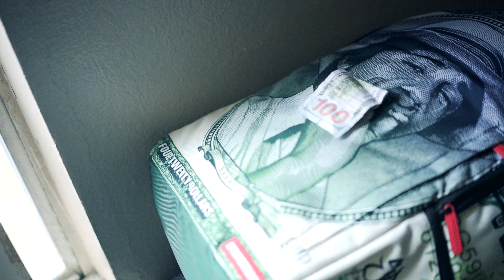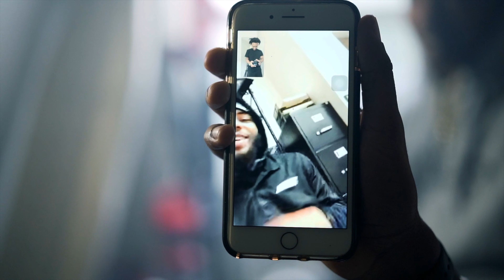Vxc - Talk of the Town (Official Video) Shot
Vxc - Talk of the Town (Official Music Video)
Shot using the Sony A7iii + 55mm 1.8 + 18-105mm